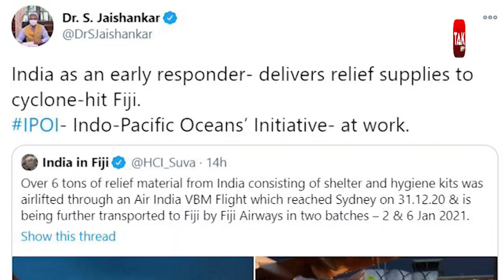फिजी की मदद के लिए भारत ने बढ़ाया हाथ, 6 टन राहत सामग्री भेजी